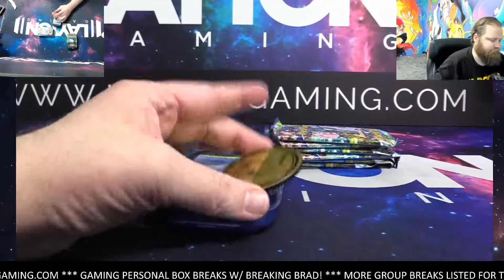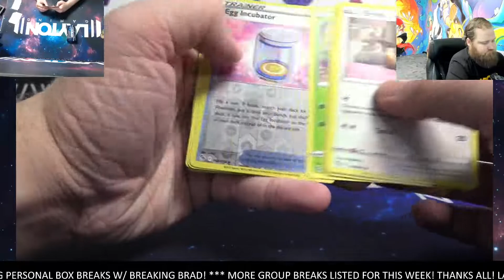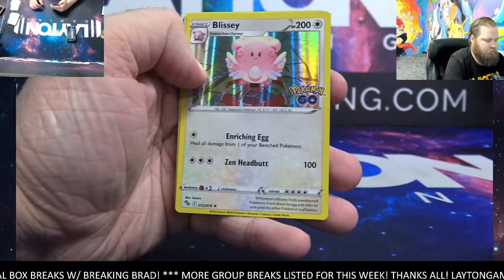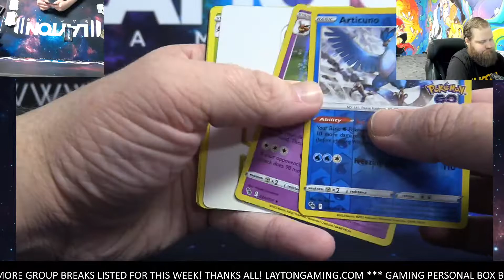Ripping 1x Set of 5 Pokemon GO Tins for Laura F!